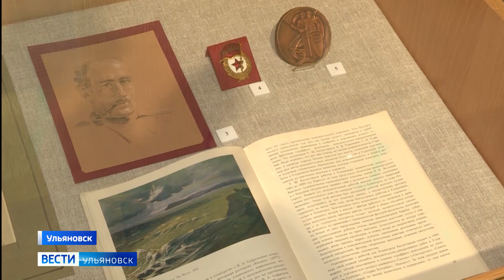За доблесть и мужество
В Ульяновске открылась выставка, посвященная 85-летию советских медалей «За отвагу» и «За боевые заслуги».